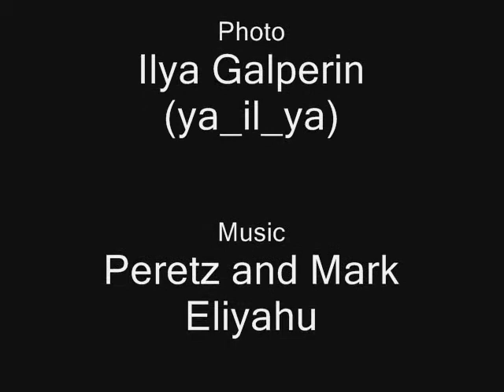Jerusalem: photo - Ilya Galperin/music - Peretz and Mark Eliyahu